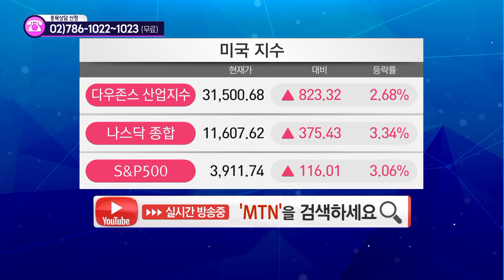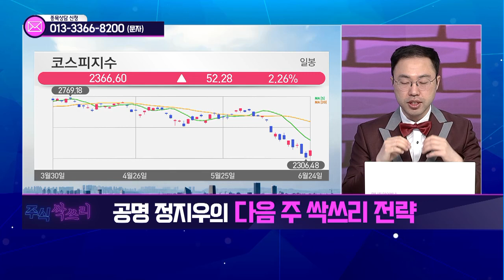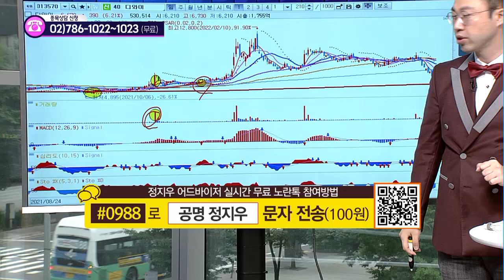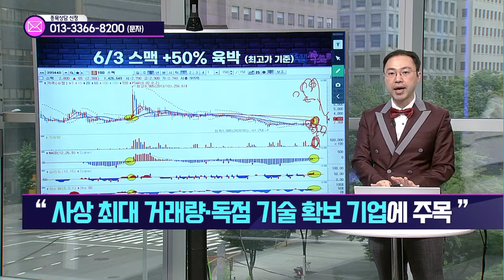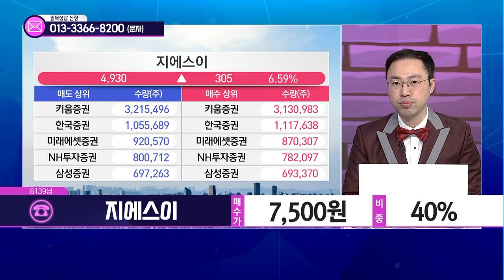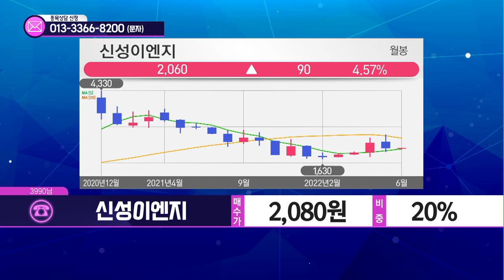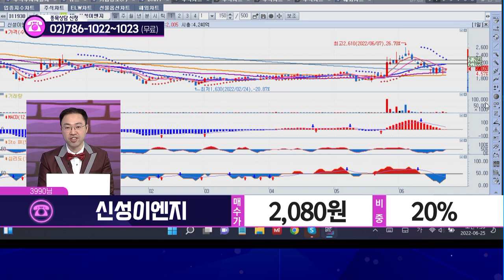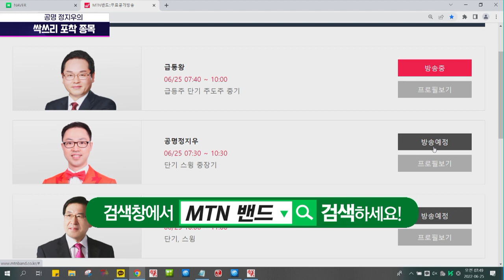[공명 정지우의 주식싹쓰리] 지수 급락 속 '신화인터텍' 급등... 스마트필름 양산 진행 / 머니투데이방송 (증시, 증권)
06/25 공명 정지우의 주식싹쓰리